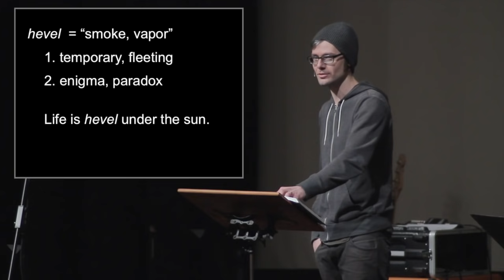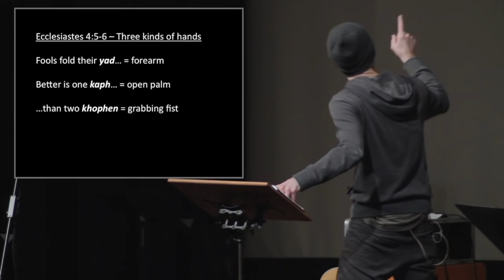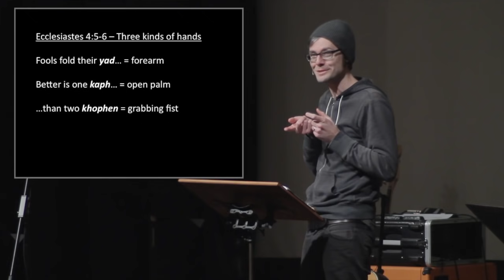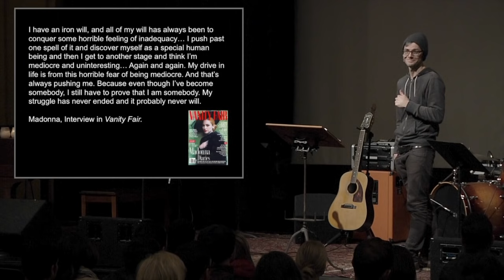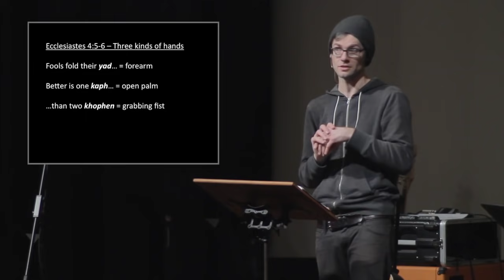3. The Limits of Labor [The Divine Disconnect/Ecclesiastes] Tim Mackie (The Bible Project)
THE DIVINE DISCONNECT
(AN EXPLORATION OF THE BOOK OF ECCLESIASTES)
The hardest thing in life is to live well. We need a guide who will help us understand why so much of existence is marked by weariness and frustration. The power of Ecclesiastes is that we are taken by the hand into life under the sun so that we might understand the dangers of seeking meaning and fulfillment without the one who created us. This book offers no cheap answers but confronts the harsh realities of life head-on? Why? To show us that what gives our life meaning is connection to our God.